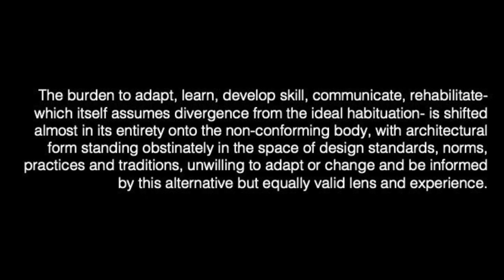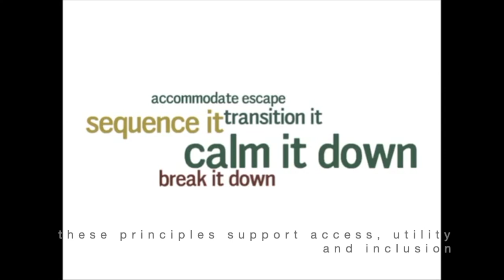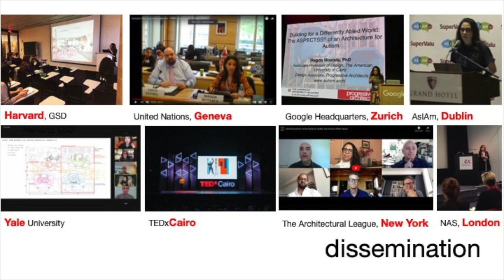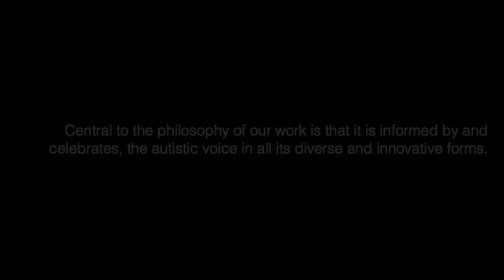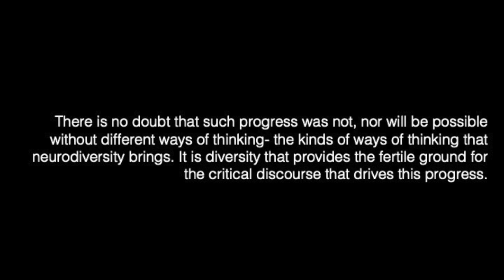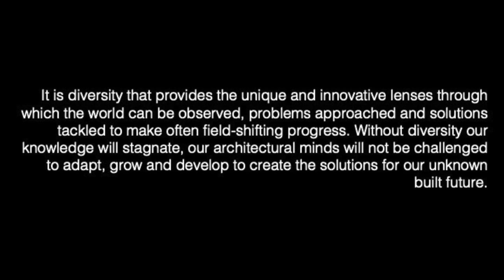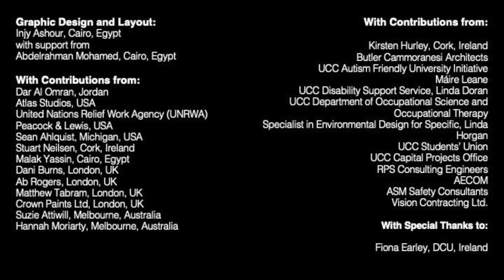Autistic Imaginaries of Architectural Space, Venice Architecture Biennale, 2021, Magda Mostafa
Magda Mostafa is an associate professor of Architecture at AUC - American University in Cairo, and an Autism Design Consultant at Progressive Architects. The message of this collective piece is “by viewing the world through the autistic lens, we are given a snapshot of the sensory world of our built environment from a position of alternate/innovative and novel perspectives, perspectives that can help inform the production of future worlds that are more broadly inclusive of the voices of neurodiversity”. The collection is curated from a series of encounters between the ASPECTSS® Design Index and autistic individuals from all over the world. It is the ethos of this curation that true design must begin with the human at its center, and in that spirit this collection of works is resonant of the autistic voice itself.
It is on display at Palazzo Bembo, Venice, Italy from May 22nd- November 21st, 2021. Information about her work can be found